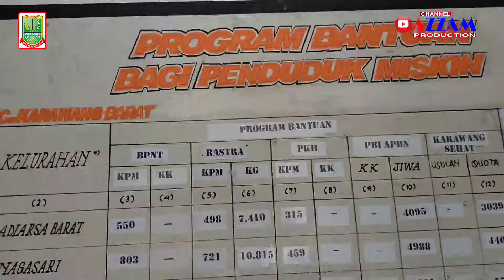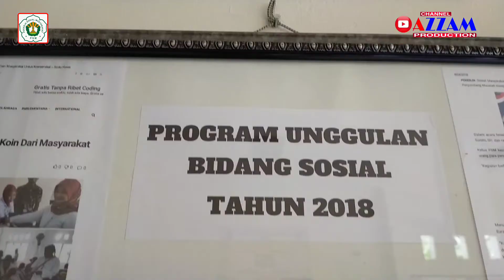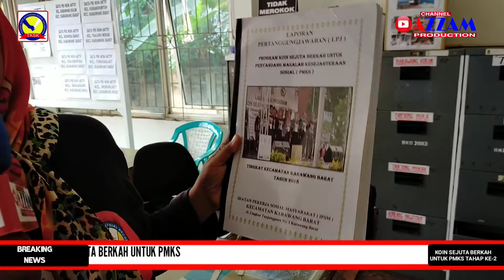Rapat evaluasi kinerja IPSM Kec. Karawang Barat | Koin sejuta berkah untuk PMKS tahap ke-2 th 2019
Karawang, 31 Oktober 2019
Liputan Azzam Production Official Broadcast
Rapat evaluasi kinerja IPSM Kec. Karawang Barat, membahas laporan dan program kerja sejuta berkah untuk PMKS tahap ke-2 th 2019.
Dalam wawancaranya Oop Sopia Husen sebagai ketua panitia PSM Kel. Tanjung Pura
🎤 Program koin sejuta berkah untuk PMKS tahap kedua akan dilaksanakan pada tanggal 27 November 2019, adapun hasil donasi mulai dari Agustus s/d tanggal 31 Oktober 2019 sebesar Rp. 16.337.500